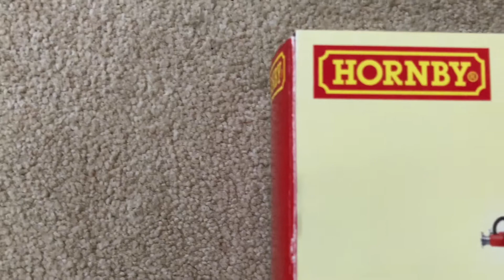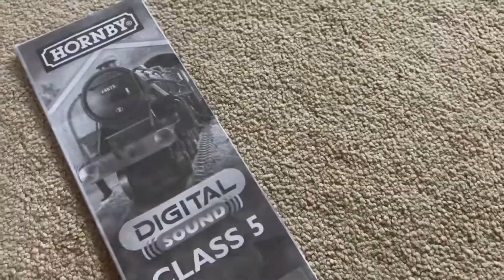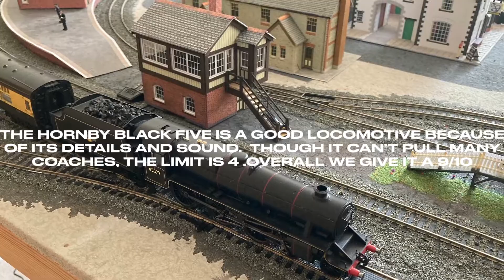Hornby Black Five With DCC Sound Review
It is a very good model but the brakes are too long.